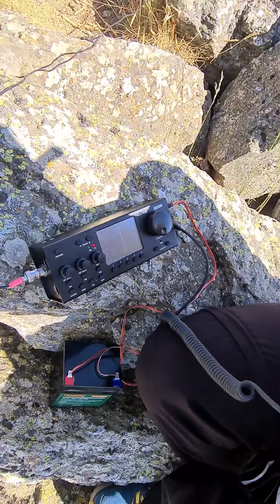EA4IS Sota EA1/SG-016 Montón de trigo.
Actividad Sota (Summits on the air) desde la cima De Montón de trigo, Sierra de Guadarrama. Por EA4IS,  César 22/08/2021

Gracias David por el soporte!

EA4IS,  Sota activity from Montón de trigo summit, in Segovia